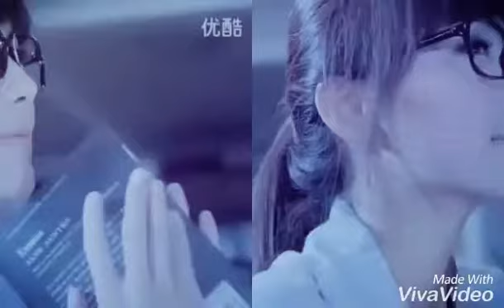||Mai Hoon Hero Tera|| By- Armaan Malik ||korean mix ||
Hy huys this video only for fun &  Entertainment